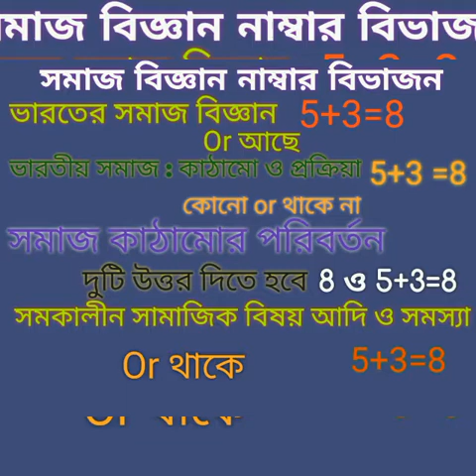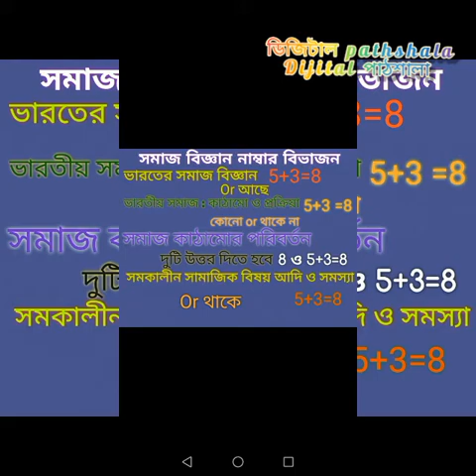সমাজতত্ত্ব Hs sociology suggestion 2021/Class12 sociology mcq saq question for higher secondary WB.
আজকের বিষয়, উচ্চ মাধ্যমিক সমাজ বিজ্ঞান বিষয়ের প্রথম অধ্যায় ভারত বর্ষের সমাজতত্ত্ব এর saq ও mcq question answer সম্পর্কিত আলোচনা.

ভিডিও গুলি যদি ভালো লাগে তবে লাইক করবে.. আর কোন কোন বিষয়ে ভিডিও তোমরা চাও নিচে কমেন্ট করে জানাও..
If you like the videos, you will like them .. and comment on the videos you want to know about below ..